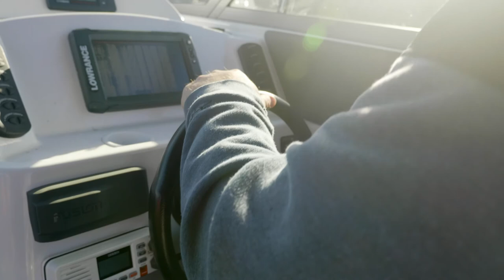Balex Automatic Boat Loader - Save Hours Retrieving Your Boat This Summer - Full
Balex Automatic Boat Loader - The Smarter Way to Launch and Retrieve Your Boat

Save Hours Launching & Retrieving Your Boat this Summer!

The Balex® Automatic Boat Loader (ABL) is a world first technology for the boating industry which automates the launch and retrieval of your trailer boat.